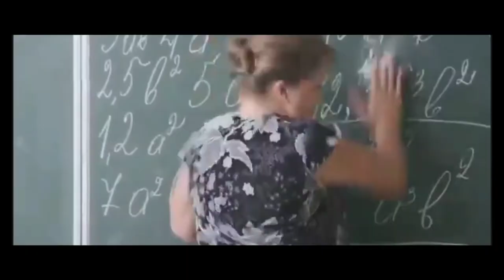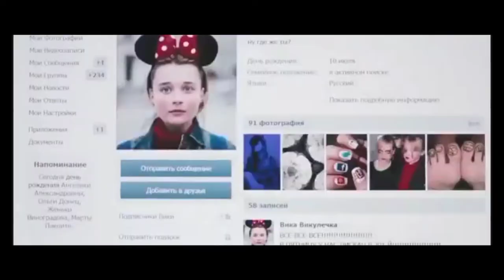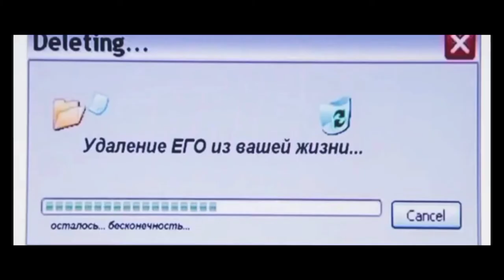Teenage First Love | Explained in Hindi | Romantic story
First Love Explained in Hindi | Romantic story

Any footages in this video has only been used to communicate a message understandable to the audience. We don't plan to violate anyone's right.

Damage is a 1992 British/French film directed and produced by Louis Malle and starring Jeremy Irons, Juliette Binoche, Miranda Richardson, Rupert Graves, and Ian Bannen. Adapted by David Hare from the novel Damage by Josephine Hart, the film is about a British politician (Irons) who has a sexual relationship with his son's soon-to-be fiancée and becomes increasingly obsessed with her.